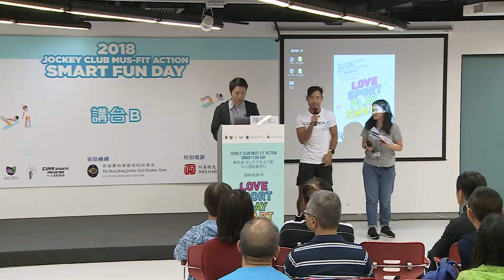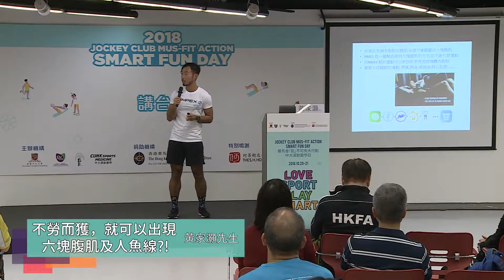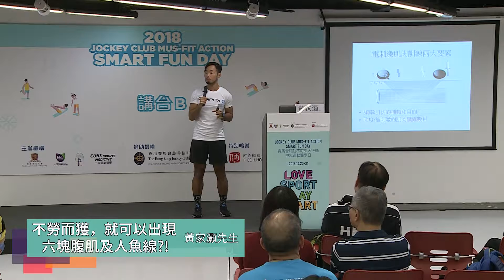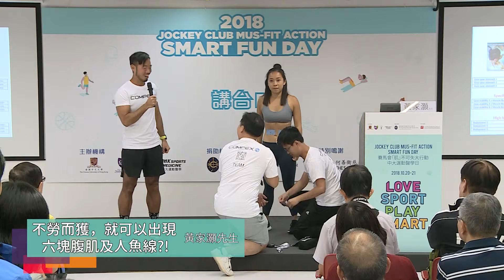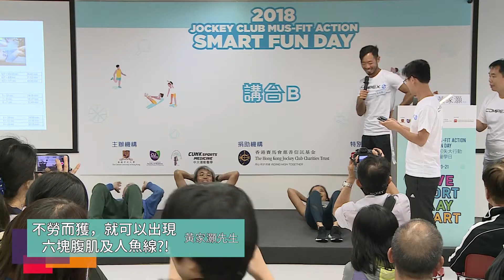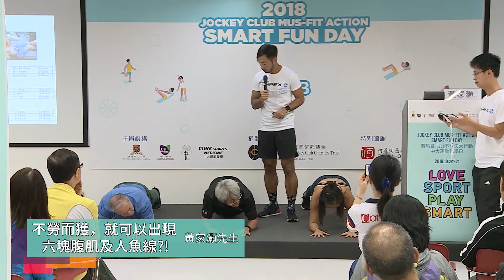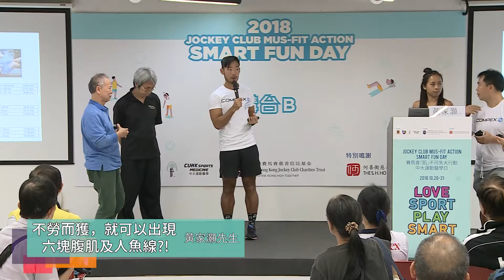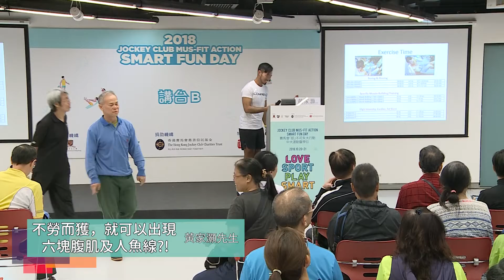不勞而獲，就可以出現六塊腹肌及人魚線? ! | 黃家灝先生 | 運動醫學日 2018 | 講台B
最近坊間出現很多肌肉刺激儀器,  聲稱可以短時間內,  不勞而獲就可以段練出 六塊腹肌, 真的是那麼容易嗎？
資深健身教練  黃家灝,  會深入淺出,  解構肌肉刺激儀器的好與壞,  及正確使用方法, 從而更快, 更安全, 有效地段練出健康優美的肌肉線條.
希望各界人士,  踴躍參加, 來體驗當中的樂趣!

黃家灝先生

Jockey Club Mus-Fit Action SMART Fun Day 賽馬會「肌」不可失大行動 中大運動醫學日 2018